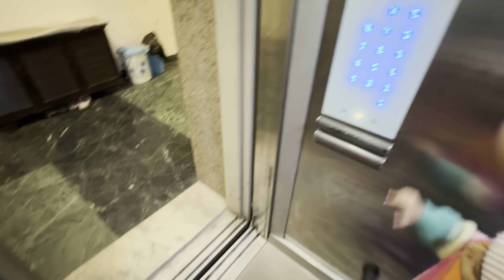रात 12 बजे गये बर्थडे मनाने | Birthday Celebration Vlog | Full Fun Masti Games